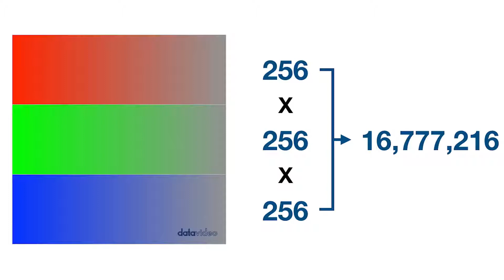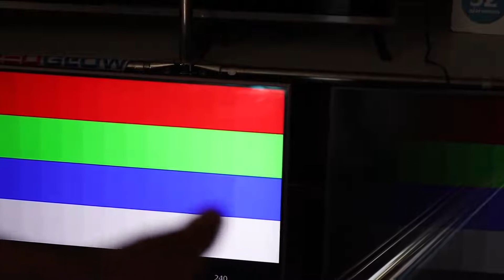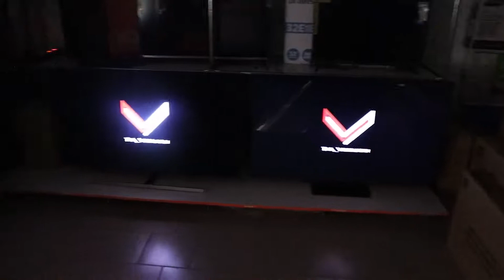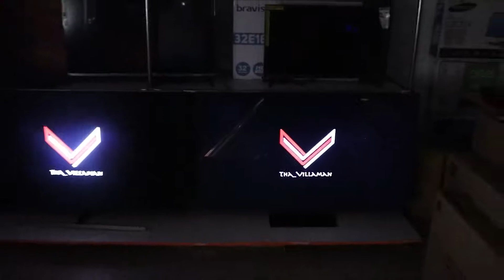Как удешевляют телевизоры и почему QE55Q80R2019г против QE55Q80T2020г! 10 бит и 8 бит сравнение